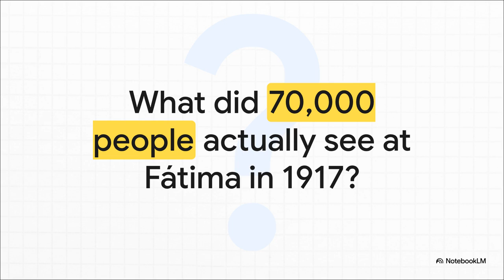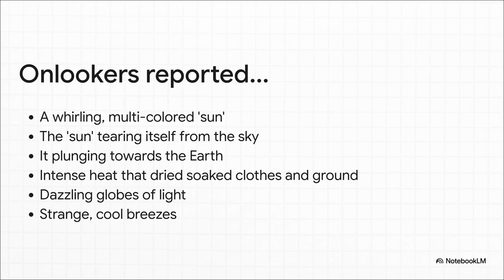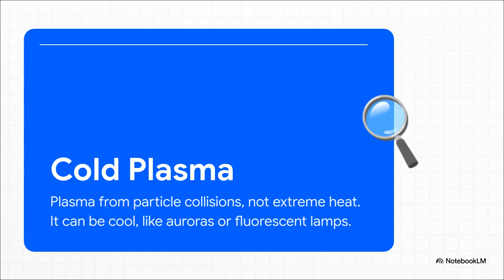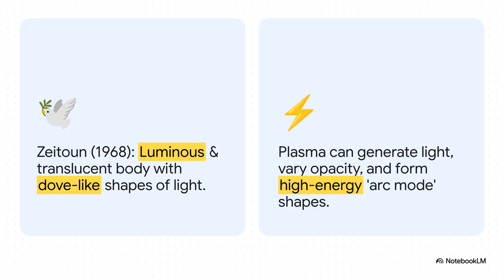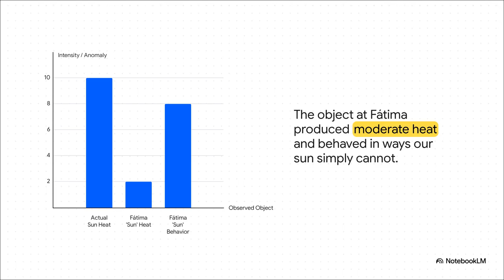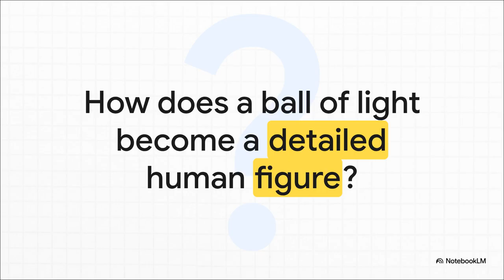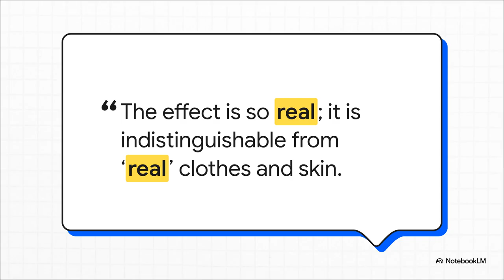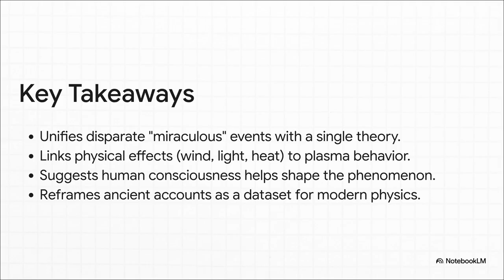Are the Marian Apparitions Really of the Historical Mary?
Jay Alfred explores the provocative thesis that supernatural and miraculous events described in historical religious literature may have been misinterpreted observations of natural plasma phenomena.

Drawing from Judeo-Christian, Islamic, and mythological traditions, the video systematically re-examines accounts like the Marian apparitions —stripping away cultural and theological layers to reveal consistent observational patterns. Anchored in the Dark Plasma Hypothesis, it proposes that these events reflect interactions with plasma-based life forms, offering a bold reinterpretation of sacred narratives through the lens of modern physics.

00:00 Analyzing the Fatima Marian Apparition
01:34 Using the dark plasma hypothesis to understand Marian apparitions
02:00 Cold plasma
02:30 Analyzing the Zeitoun Marian Apparition
03:21 Fatima Marian Apparition revisited
03:51 Miracle of the Sun at Fatima
04:40 Holographic projections and image generation at Marian apparitions
06:15 Rethinking Marian apparitions and other miracles

This is a presentation by AI of Jay Alfred's paper providing a comparative analysis of anecdotal accounts of supernatural and miraculous events drawn from a diverse range of religious and mythological traditions. Its primary objective is to re-examine these historical narratives, stripping them of their cultural and theological embellishments to reveal a consistent set of underlying observational data.